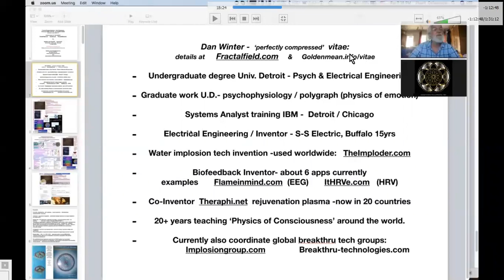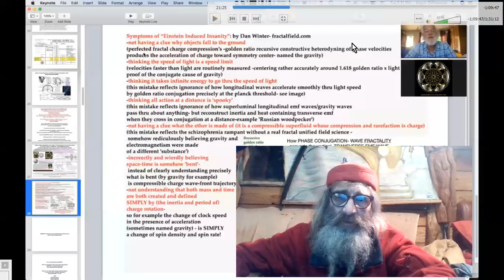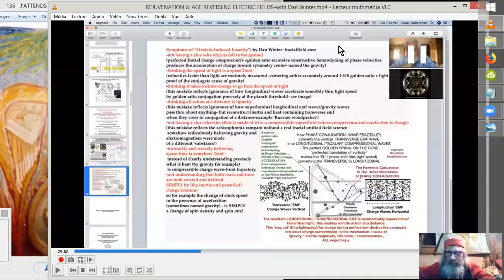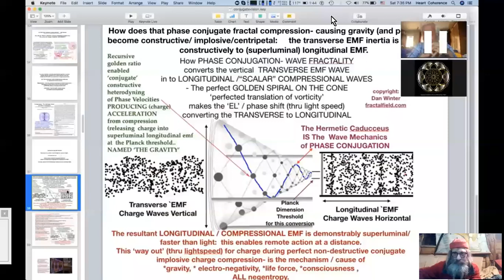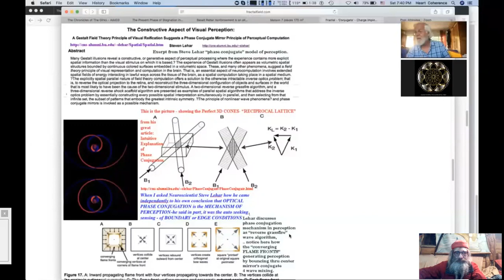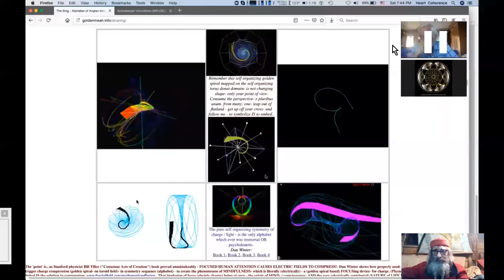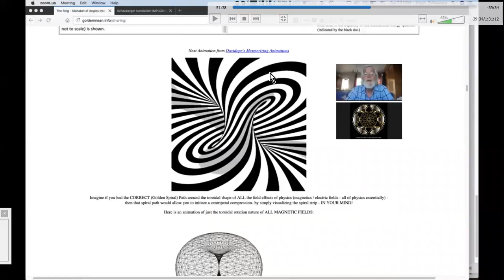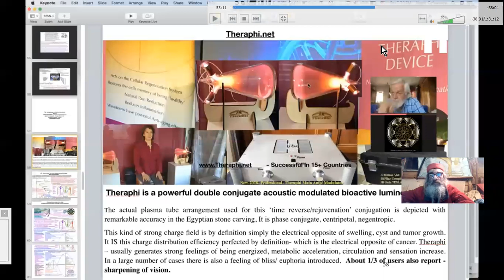RAJEUNISSEMENT, ONDES SCALAIRES & CONJUGAISON DE PHASES#2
RAJEUNISSEMENT, RENVERSEMENT DU TEMPS, NÉGUENTROPIE (amélioration naturelle des possibilités de vie abondante et productive), oui, tout ceci est à notre portée, si l'on en croit Dan WINTER, spécialiste des études de conservation et amplification d'énergies, en quelques sortes.
Vidéo#2,
Source :
REJUVENATION & AGE REVERSING ELECTRIC FIELDS-with Dan Winter